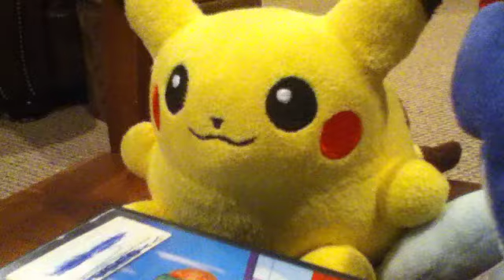Pokemon Plush Talk Show Season 2 Ep 3: Phione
Phione comes to talk to Pikachu and Lugia!